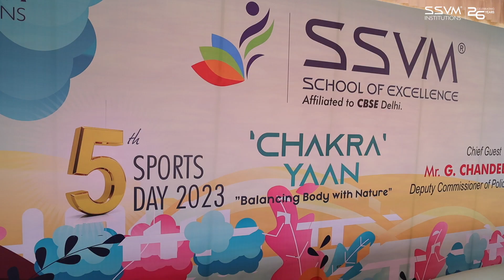SSVM School of Excellence | Sports Day 2023